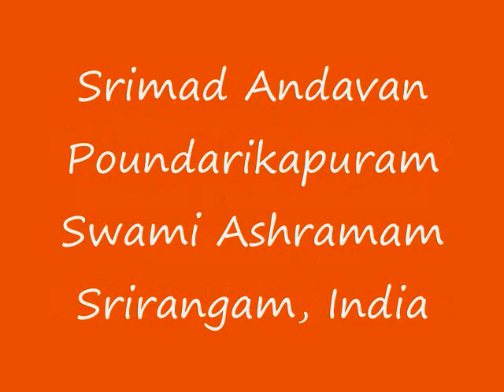Part-149 Sri Paduka Sahasram Upanyasam by Srimad ParavAkkOttai Andavan, Sri Gopaladesika Mahadesikan